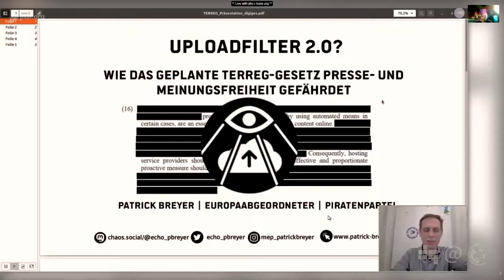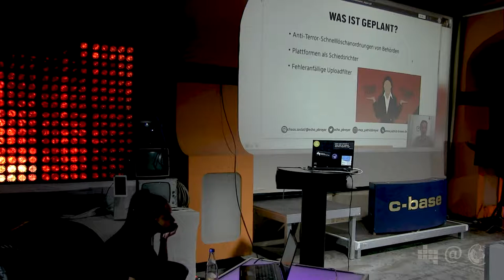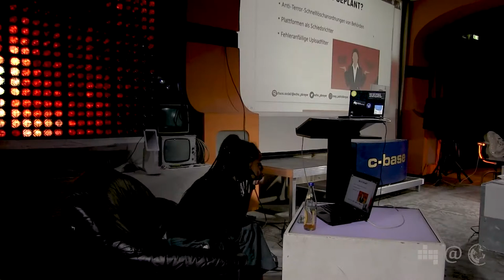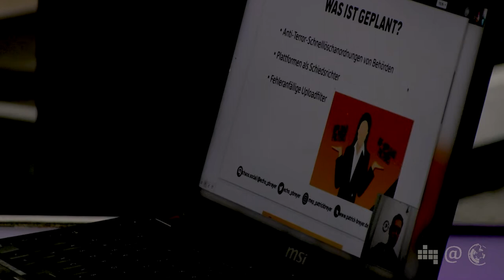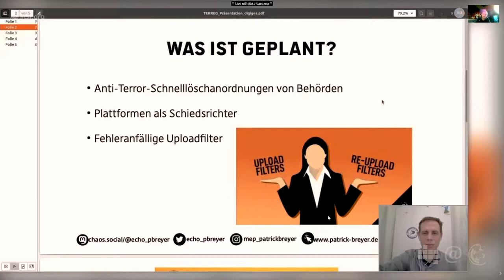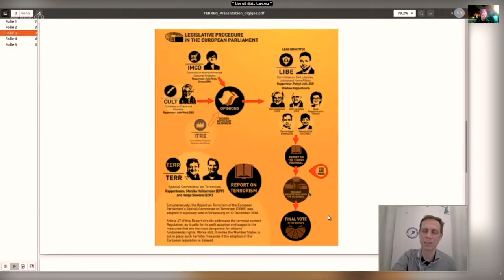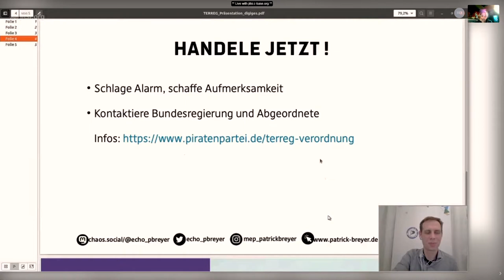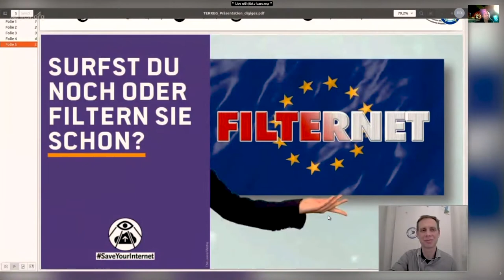Uploadfilter 2.0? Update zum EU-Terrorfilter | Patrick Breyer 99. Netzpolitischer Abend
Uploadfilter? Nicht mit uns! Nach den Protestn zur Urheberrechtsreform hatte die Bundesregierung dieses Versprechen abgegeben. Ein Blick hinter die Kulissen der geheimen Verhandlungen zur EU TERREG-Verordnung beweist allerdings das Gegenteil: Der Vorschlag der deutschen Ratspräsidentschaft sieht erneut Anordnungen automatischer Uploadfilter vor. Diesmal gegen den Terror. Der Europaabgerodnete der Piratenpartei, Patrick Breyer, berichtet aus den Hinterzimmer-Verhandlungen und erklärt, wie sich der Gesetzesvorschlag doch noch abwenden ließe.